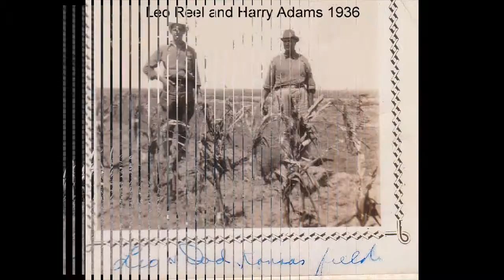***1917 Leo David Reel & 1917 May Louise Reel's Photo Album***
Leo David Reel & May Louise (Adams) Reel's Photo Album ...
Leo & May Reel's Photo Album . May Louise Adams Reel born Paris Ill, April 28th 1917. Leo David Reel born in Paris Ill. March 24, 1917. Leo and May married November 22, 1936. They had 2 sons Ronald Lewis born February 7, 1941 and Harry Stephen born April 25, 1944. The family moved to Houston, Texas 1946. Leo had an Oilfield Supply business until his retirement. Leo passed December 8, 1986 just days after May and Leo's 50th Wedding Anniversary. May was daughter of Harry B Adams and Lucy Clay Shipley Adams.  Leo was son of Benjamin Lewis Reel. They had two boys: Ronald Lewis 1941 and Harry Stephen 1944